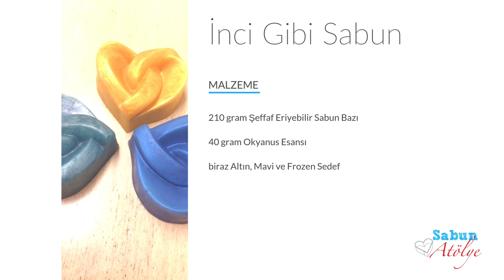İnci Gibi Sabun